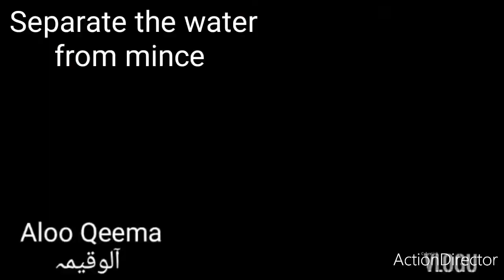How to make Aloo Qeema Karahi ?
Aloo Qeema Karahai|Mince & Potatoes Curry|Karahi|Curry|Aloo|Qeema|Mince|Potatoes|Tomatoes|Onions|Ginger|Garlic|Green Chillies|Spices|Oil|Vinegar|Salt